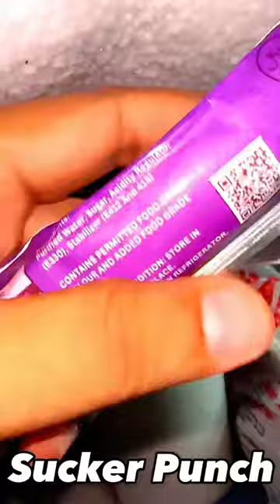Ice Lolly | ice cream 🍨